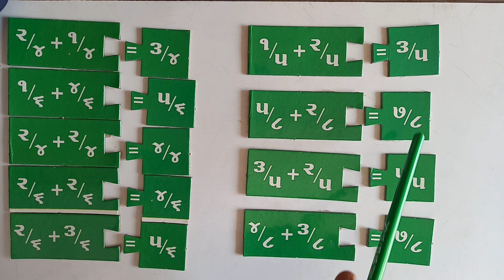અપૂર્ણાંકની રમત | અપૂર્ણાંકનો સરવાળો | Fraction | sum of fractions | MATHS TLM | MATHS MODAL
MATHS TLM | SCIENCE TLM | GELOT HARESH | વિજ્ઞાન ખંડ | વિજ્ઞાન પ્રયોગશાળા | SCIENCE LABORATORY | ગણિત અને વિજ્ઞાનના ટી.એલ.એમ